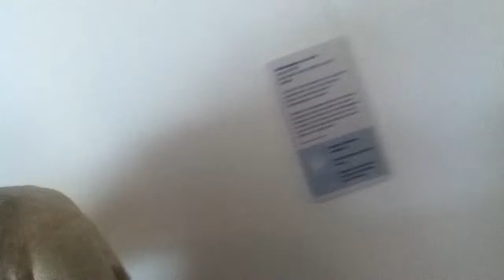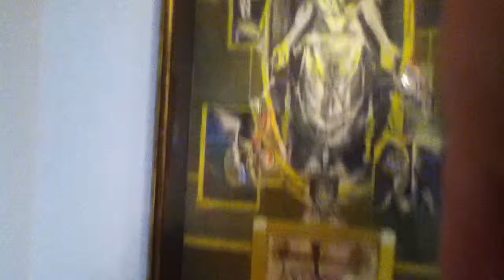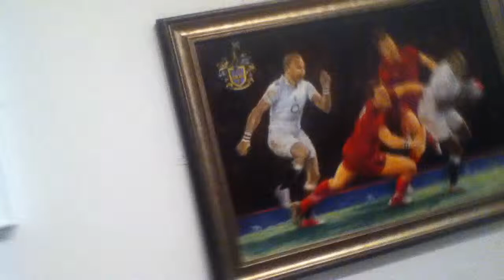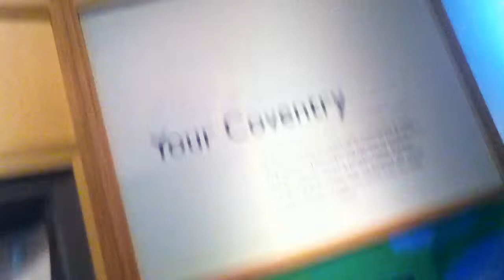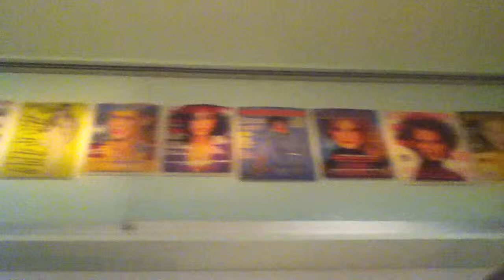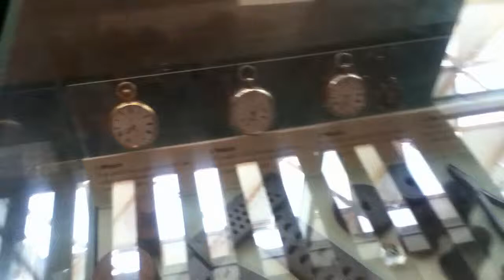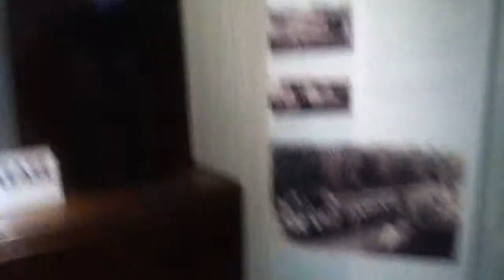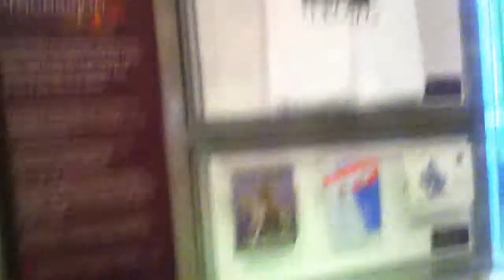Cliff Visits - Coventry Herbert Art Gallery and Museum